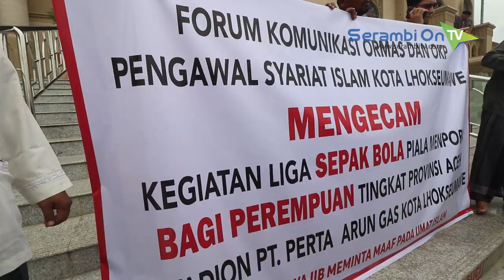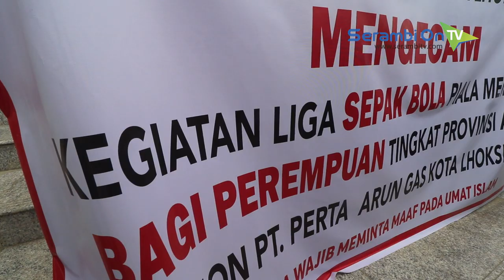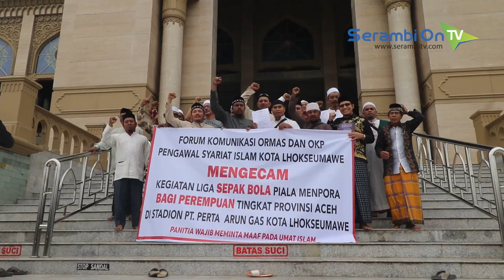Ormas Pengawal Syariat Islam Kecam Liga Sepakbola Perempuan di Lhokseumawe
SERAMBITV.COM, LHOKSEUMAWE - Forum Komunikasi Ormas dan OKP Pengawal Syariat Islam Kota Lhokseumawe mengecam terkait adanya Liga Sepakbola Perempuan U-17 yang digelar Badan Liga Sepakbola Pelajar Indonesia (BLiSPI) Aceh beberapa waktu lalu di Stadion eks PT Arun Batuphat Lhokseumawe.

Koordinator Forum Komunikasi Ormas dan OKP Pengawal Syariat Islam Kota Lhokseumawe, Tgk Sulaiman Lhokweng, saat menggelar konferensi pers di depan Masjid Agung Islamic Center, Kamis (4/7), menyebutkan, pihaknya mengecam terkait adanya liga sepakbola perempuan di Lhokseumawe. Sehingga dikeluarkan sejumlah pernyataan sikap, diantaranya menolak segala bentuk kegiatan yang bertentangan dengan syariat Islam dan kearifan lokal masyarakat Aceh.

Selanjutnya, menuntut Pemerintah Aceh dan BLiSP Aceh agar membatalkan seleksi dan pengiriman delegasi tim sepakbola U-17 putri ke tingkat nasional, serta permintaan maaf dari BLiSPI.

Sementara itu, Koordintaor BLiSPI Aceh, menyatakan, pihaknya atas nama panitia penyelenggara, memohon maaf yang sebesar-besarnya kepada seluruh masyarakat Aceh. Dipastikan pihaknya tidak ada niat sedikit pun untuk mencederai penerapan syariat islam di Provinsi Aceh.

Karena pada dasarnya penyelenggaraan tersebut bertujuan untuk menjadi wadah penyaluran bakat dan kemampuan para generasi muda, khususnya dalam cabang sepakbola, sehingga kegiatan mereka menjadi terarah.

Disamping itu, pihaknya beranggapan bahwa cabang olahraga sepakbola serumpun dengan cabang olahraga voli, basket, tenis, serta cabang olahraga lainnya yang diikuti oleh para wanita. Selain itu, para pemain juga menggunakan pakaian muslimah, dan kalaupun ada salah satu pemain yang berpakaian kurang muslimah, karena yang bersangkutan bukan muslim.

Jika hasil telaah bersama terhadap kegiatan U-17 putri ini bertentangan dengan norma,  adat istiadat dan syariat Islam, maka pihaknya akan meninjau kembali untuk pelaksanaan berikutnya.